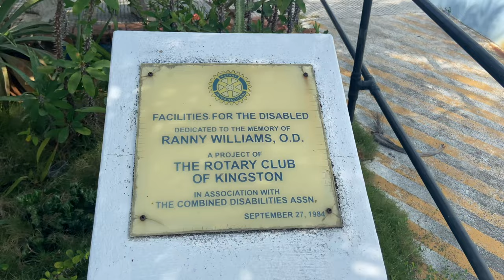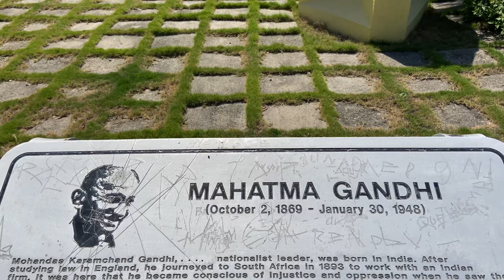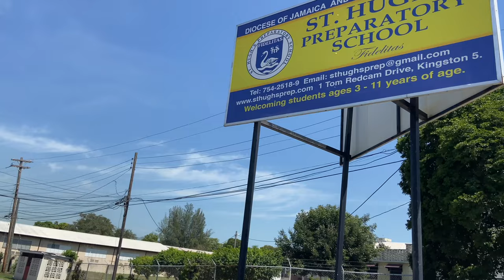TOM REDCAM ROAD TO MARESCAUX ROAD | THE LITTLE THEATRE | MICO UNIVERSITY COLLEGE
Located in Kingston 5 Tom Redcam Road and Marescaux Road is home to some important landmarks. Among the lot are the Kingston and St. Andrew Parish Library, the Little Theatre, Mico University College and the Wolmers High School for Girls.
Marescaux Road leads to the National Heroes Circle where the national heroes of Jamaica are laid to rest and the Wolmers High School for Boys.
Thank you for your interest in the Jamaican Insider Channel. To receive notification of new videos and more information and news about Jamaica along with behind the scene content, send a WhatsApp message to 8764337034. I'm excited to hear from you.
Please help me to continue making videos for your enjoyment by making a donation no matter how small. This can be done via Paypal, Wire Transfer or Western Union.
Equipment used to make my videos
🔗 Share the video with anyone you think will find it useful